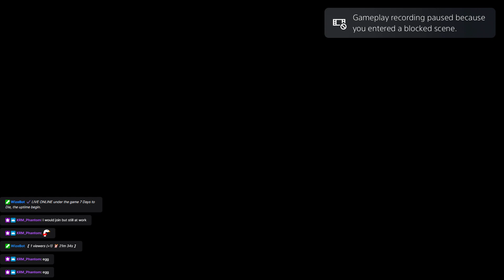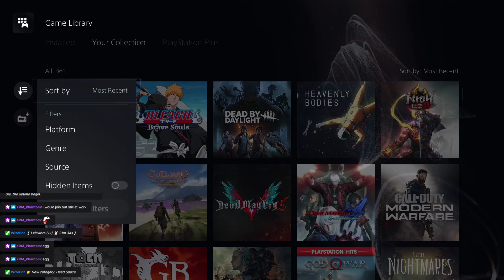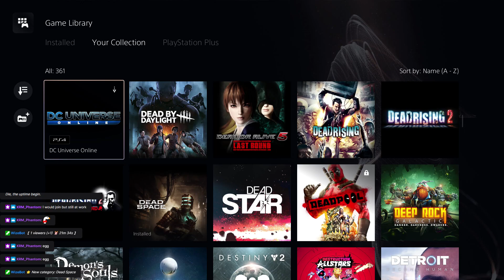The Best Horror Game of The Year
Played this way back when. i loved it then if nothing has changed ill love it again -- Watch live